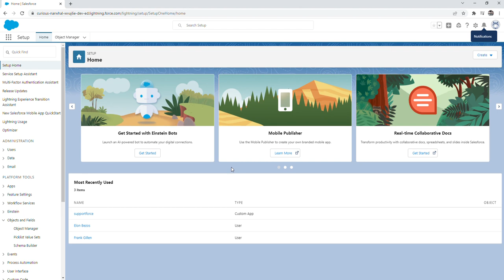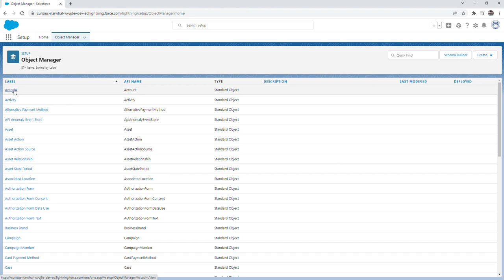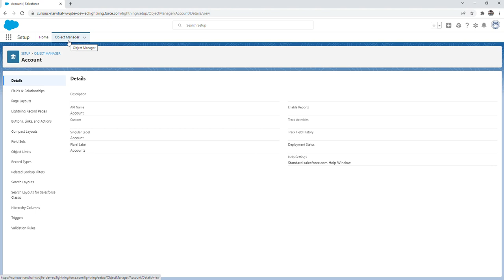Salesforce Basics: Object Manager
In this video, I give an overview on what the object manager is, along with how to navigate around it.